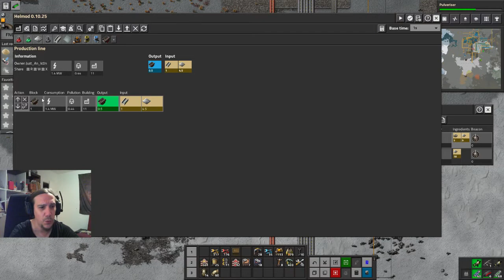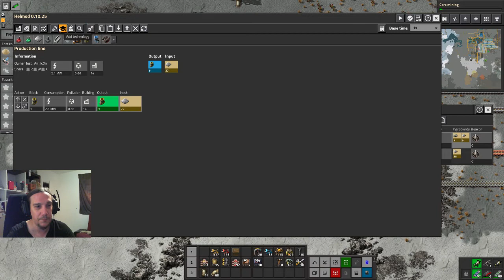Let's Play Factorio Space Exploration - 12 - Playthrough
Motors, Electric Motors and Engine Units for the Space Race!

The Space Exploration mod allows the player to build star ships and explore and exploit space! This is going to be a long series.

Mods used:

AAI Industry
AAI Signal Transmission
Alien Biomes
Alien Biomes HR Terrain
Grappling Gun
Jetpack
Robot Attrition
Afraid of The Dark
Space Exploration
Space Exploration Graphics
Space Exploration HR Graphics
Space Exploration Post Process
Helmod
Max Rate Calculator
Bottleneck
Fill4Me
YARM
FNEI
Nanobots